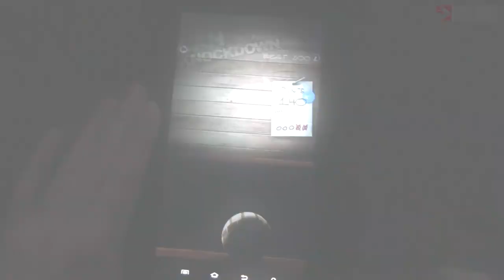CAN KNOCKDOWN! - 100% FREE game by Infinite Dreams for Android OS!